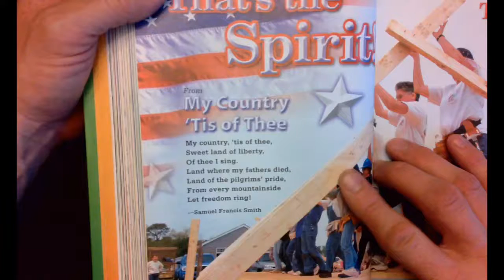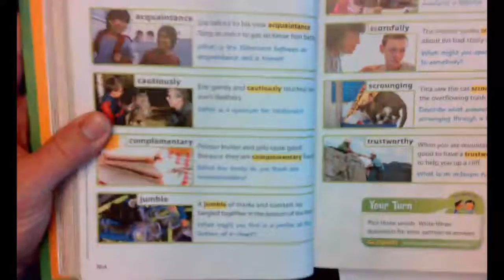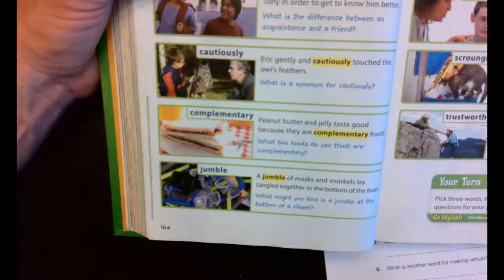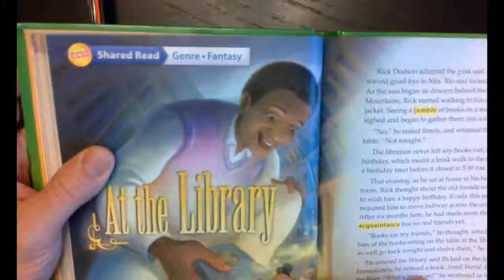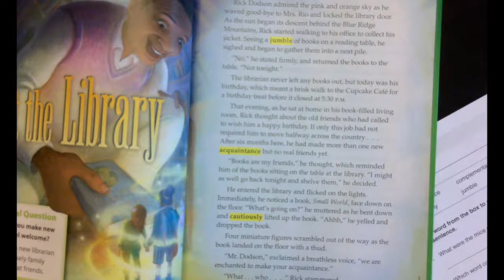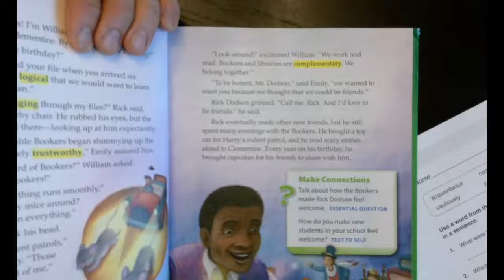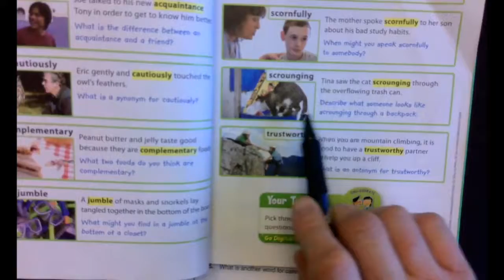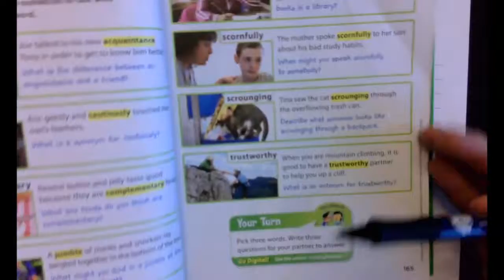Reading 3 1 Monday